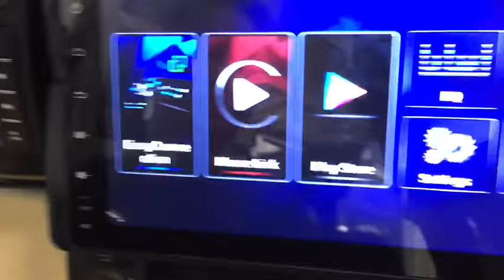How to set and customize boot up logo on your EONON head unit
Steps:
A. Set logo
1. Please follow the steps to set the logo:
For GA9480B/GA9463B/GA9451B/GA9498B/GA9453B/GA9450B/GA9465B:
Settings---Car Infotainment---Common---Boot logo (input password 5678)
For  GA9480/GA9463/GA9451/GA9498/GA9453/GA9450/GA9465/GA9449:
Setting--Car--Factory setting--Enter password 126--Car Logo
2. Click "OK" and restart the head unit, then it will show the logo.
B. Customize logo
1. Please insert your SD card/USB drive (the SD card/USB drive has JPG pictures under the Root directory ) into the head unit.
2. Please follow the steps to set the logo:
For GA9480B/GA9463B/GA9451B/GA9498B/GA9453B/GA9450B/GA9465B:
For  GA9480/GA9463/GA9451/GA9498/GA9453/GA9450/GA9465/GA9449:
3. Click the “🔍"icon to customize the logo.
4. Click the picture you want to set as logo, then click "OK" and restart the head unit, then it will show the logo.